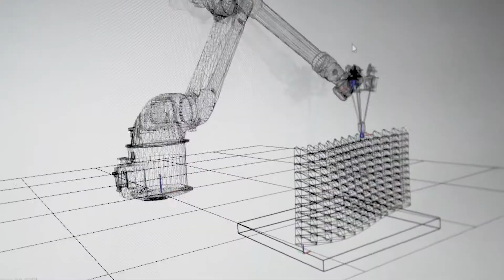BOTTLETOP 84 REGENT ST